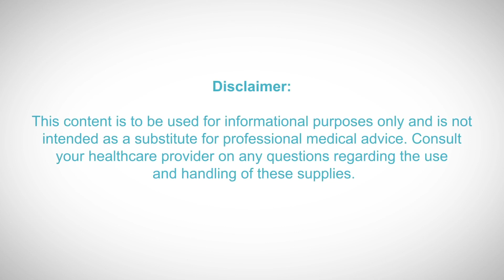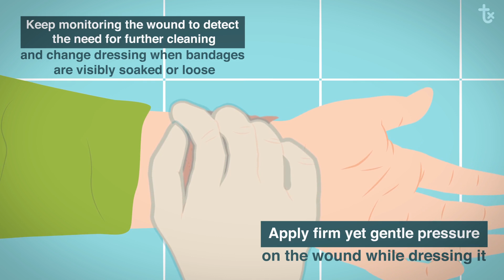How to Clean a Wound - Woundtx.com